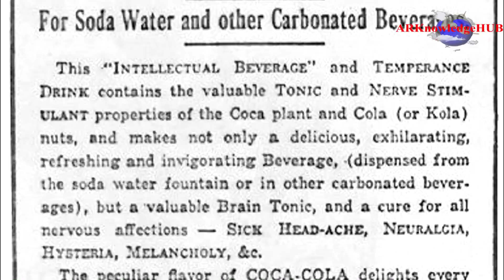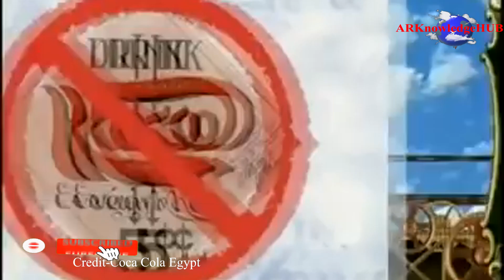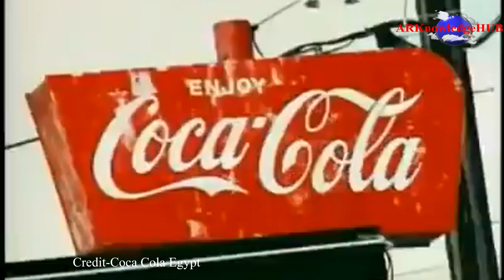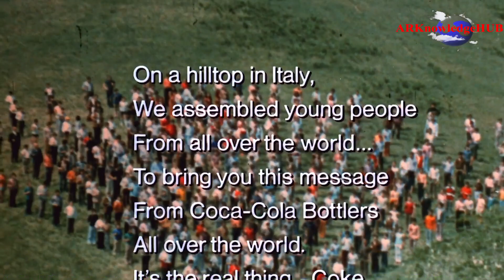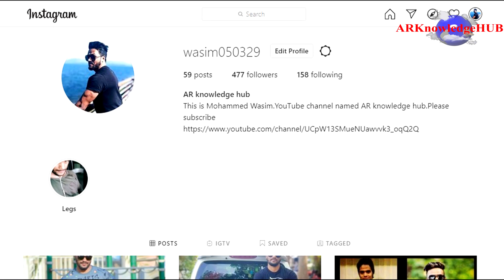History And The Real Story of Coca Cola Company in Hindi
Hello Friends
welcome to AR Knowledge HUB
Coca-Cola, or Coke, is a carbonated soft drink manufactured by The Coca-Cola Company. Originally marketed as a temperance drink and intended as a patent medicine, it was invented in the late 19th century by John Stith Pemberton and was bought out by businessman Asa Griggs Candler, whose marketing tactics led Coca-Cola to its dominance of the world soft-drink market throughout the 20th century.The drink's name refers to two of its original ingredients: coca leaves, and kola nuts (a source of caffeine). The current formula of Coca-Cola remains a trade secret, although a variety of reported recipes and experimental recreations have been published.

1)This video has no negative impact on the original works (It would actually be positive for them)
2)This video is also for teaching purposes.
3)It is not trans formative in nature.
4)I only used bits and pieces of videos/audios to get the point across where necessary.

Note : we are not the Copyright owner of the CLIPS  shown in the Video the clip is only used for the Educational purpose if the Owners have any problem then please mail me
please don't  use the YouTube Strike.🙏